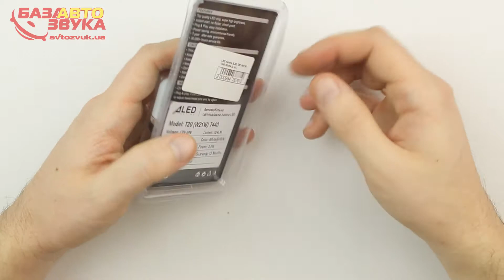LED лампа ALED T20 (W21W) 7440 White